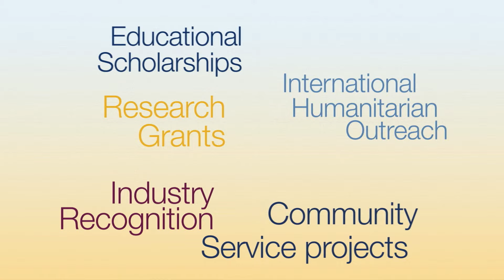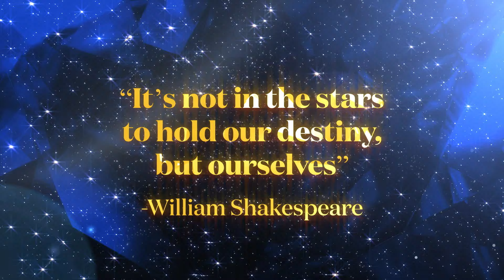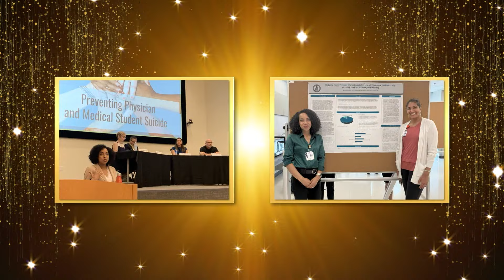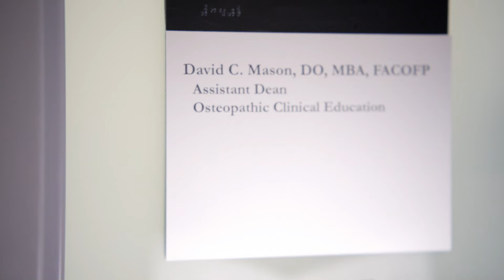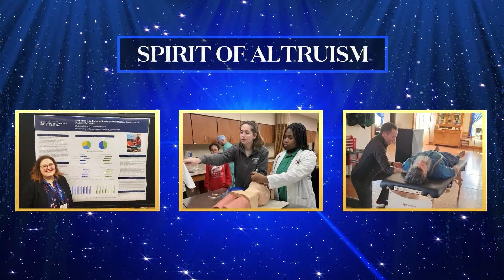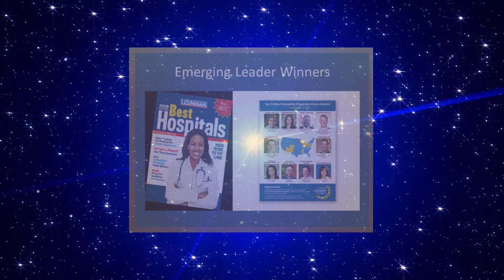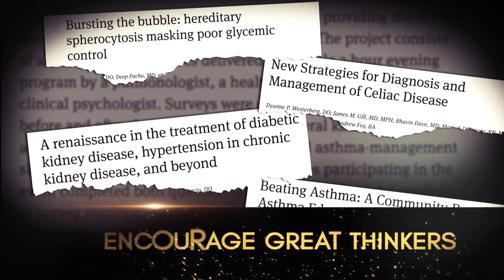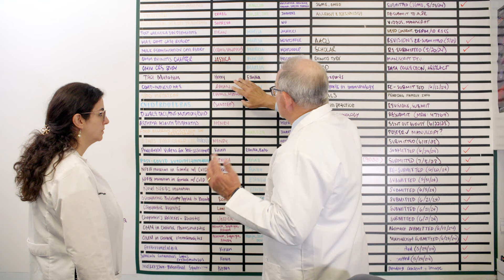2024 AOF Honors Gala - Full Program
This is the full program of the 2024 American Osteopathic Foundation's (AOF) Honors Gala, held on Friday, September 20, 2024 in San Antonio, TX.

Each year, the AOF holds a Gala to honor the profession’s best and brightest stars who are elevating Osteopathic excellence. The Gala is held in conjunction with the American Osteopathic Association's OMED conference. This year, our emcee was Vanessa Croix, Anchor and Reporter, KENS 5, San Antonio, TX.